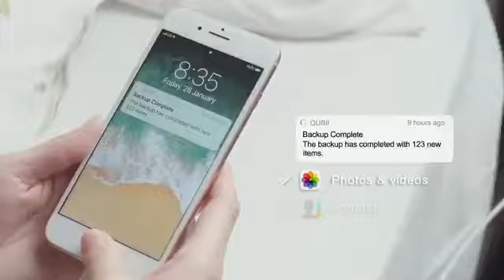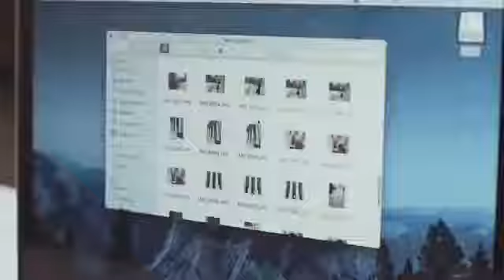Qubii - Auto Backup While Charging iPhone or iPad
One little cube to solve the headache for backup and nightmare of loosing pictures/videos/contacts. With your original Apple charger (power adaptor) and lightning USB cable. All your pictures/videos/contacts will automatically backup into the Micro SD card while you are charging your iPhone/iPad. 3 easy steps gives you worry free backup with the important precocious memories.